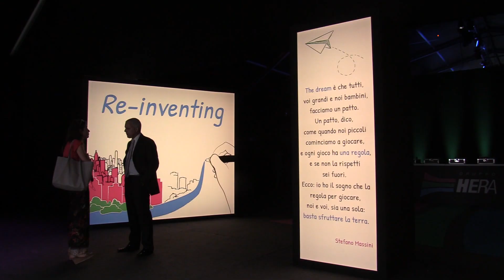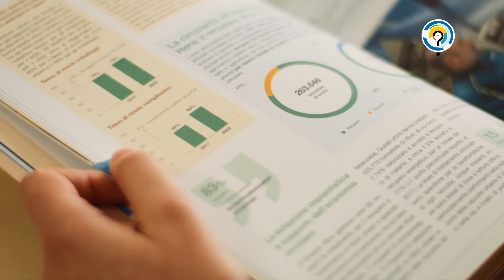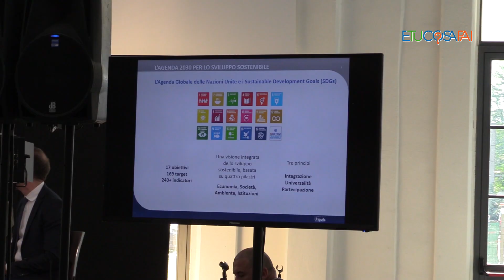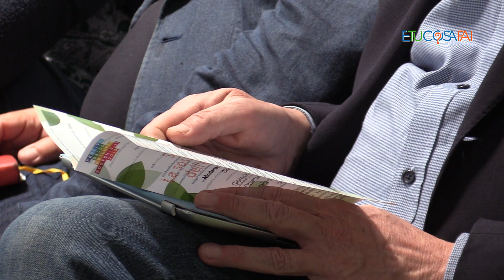E tu cosa fai? Idee e storie di sostenibilità #20/2019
n questa puntata:
1. Una parola in un minuto col professor Stefano Zamagni (0:17)
2. Bilancio di sostenibilità Hera (1:54)
3. Case naturali (5:51)
5. Raccontare la sostenibilità (8:01)